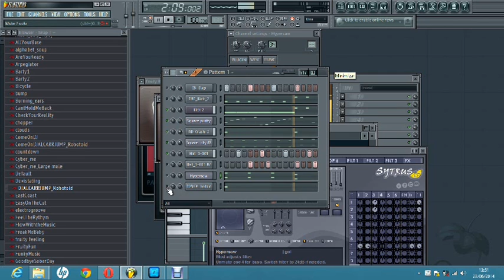Dj Alcarrjump_dont sleep this nights_23 junio 2014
esta noche no tenia sueño y me puesto a componer este temita